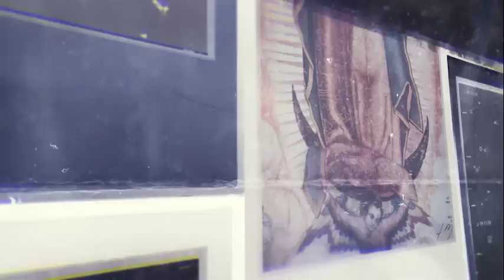Francisco explica por qué en la vida espiritual es importante permanecer vigilantes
Es parte de su ciclo de catequesis sobre el discernimiento.